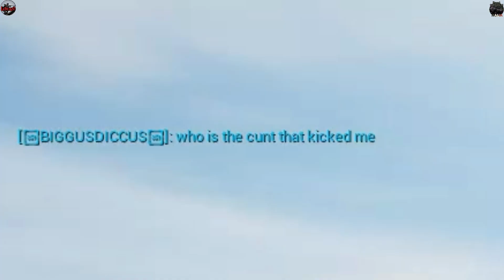Call of Autism 6 | Post Scriptum Italia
Ancora grazie alle mie star per le loro splendide performances.
Un sodalizio così bello che Scorsese e De Niro se lo sognano.